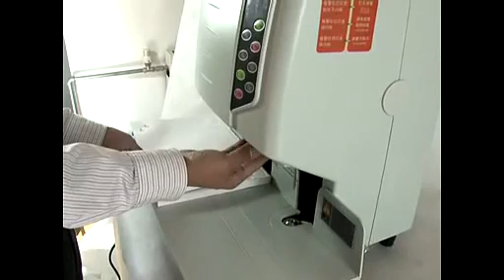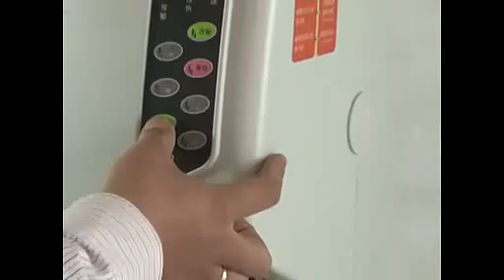RCC-500 Drilling Machine